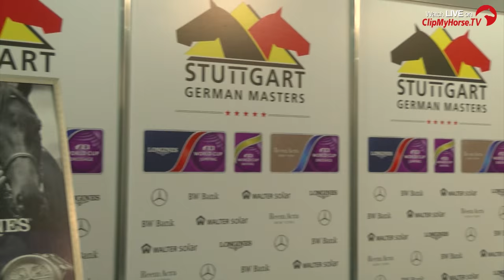Fahrsport | Impressionen | Stuttgart German Masters | 2015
Der Australier Boyd Exell ist nicht zu stoppen! Er sicherte sich den Sieg im FEI World Cup Driving Zeit-Hindernisfahren für Vierspänner mit 2 Umläufen. Auf Platz 2 kam Ijsbrand Chardon aus den Niederlanden und für die beste Deutsche Platzierung sorgte Rainer Duen auf Rang 3. Hier seht ihr alle Highlights der Fahrprüfungen!